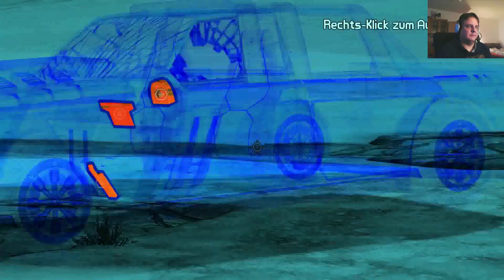[1/2] Tales from the Borderlands - Episode 2 [Lets Play] Deutsch